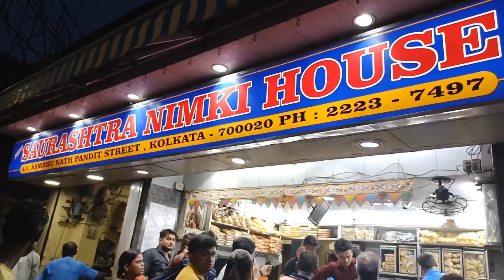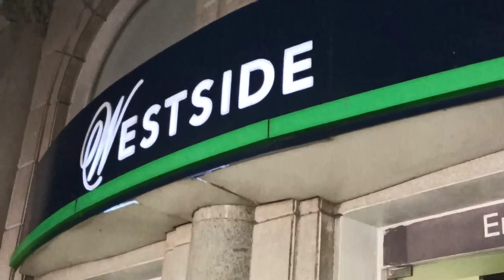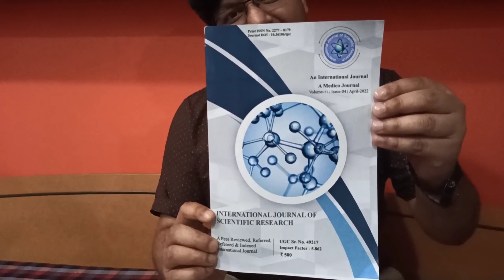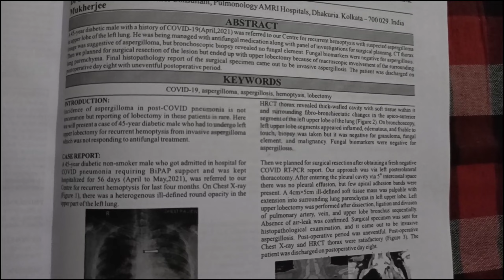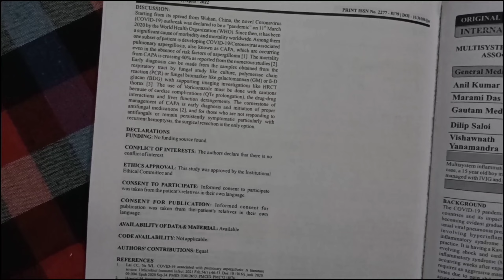IS THAT AN INTERNATIONAL CERTIFICATE??? and Ki kine dilo Papa amake -KRAZZY KINFOLKS (VLOG 6)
Hi KRAZZY KINFOLKS family.
Hope you all are doing well and enjoying my daily vlogs.
This channel is all about varieties of entertaining reels, cooking shows,food reviews along with peeking into a part of my daily life.
Keep supporting me and sharing my videos as much as you can to build this community faster.
Thanks in advance for supporting my effort and staying with me in this journey.